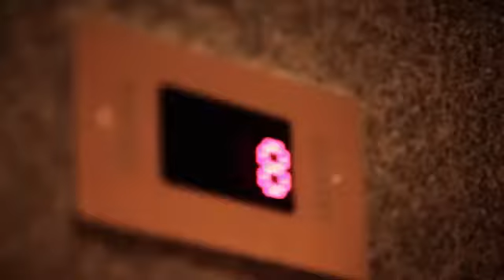Farid Mammadov Hold me. Eurovision 2013 Azerbaijan, official clip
Eurovision 2013 FINAL
Farid Mammadov - Hold me

Lyrics:
Should have seen it coming when I saw you
Should have had the sense to stop and walk away
It was gonna turn out complicated
We've hit overload, about to explode

If love was a mountain
I'd climb up to the highest of them all
I'd swim across the ocean if you'd call
I'm lost in your smile, freefalling for miles

Hold me, just unfold me
Unchain my soul, give me love, make me whole
Hold me if it's only
For this moment in time, now I'm yours and you're mine
So hold me

Take a little time and you'll know better
Then to think about giving in on the one you love
Here we're going back and freeze the moment
When we used to be free, was only you and me

Remember how we used to laugh, but now you're running from the past
Let's find the strength to carry on
Remember how when love used to be, you said I was your fantasy
Can't take another night alone, so come on home

So hold me